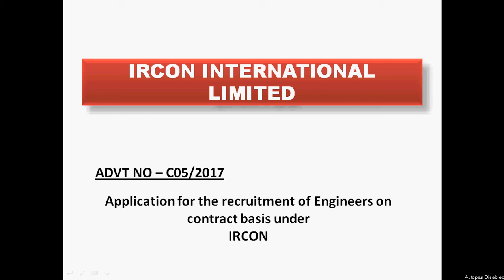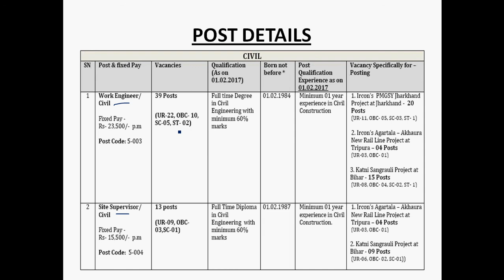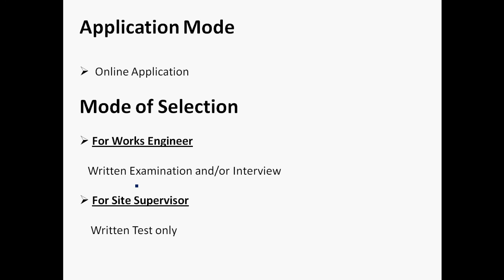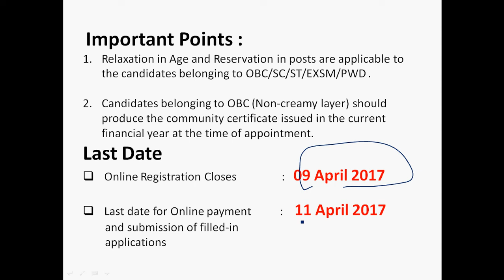IRCON 2017 Recruitment for Civil & Electrical Engineers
This video is about the job notification by the IRCON International Limited for the Works Engineer & Site Supervisors
positions for Civil & Electrical Engineering Branches.

Please find the links for the following items :

IRCON Official Notification, to apply online and payments (direct link)

Make the final submission of application form after 24 hours of the payment before the last date.